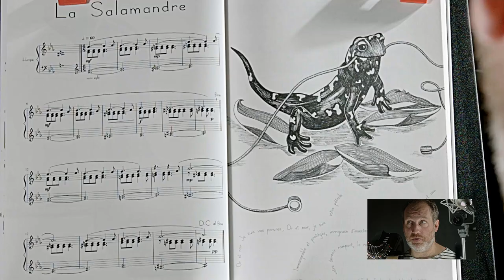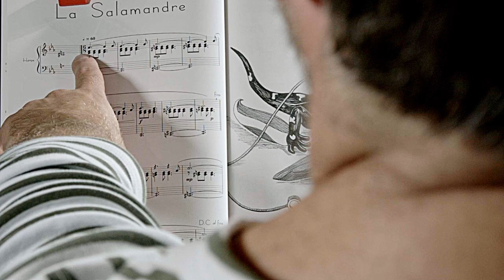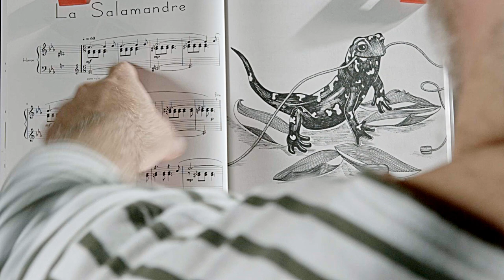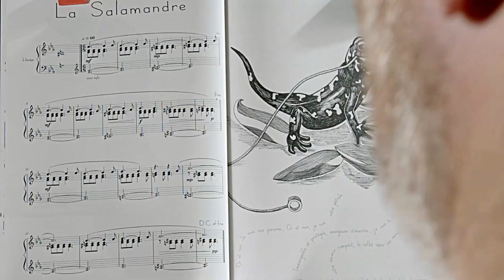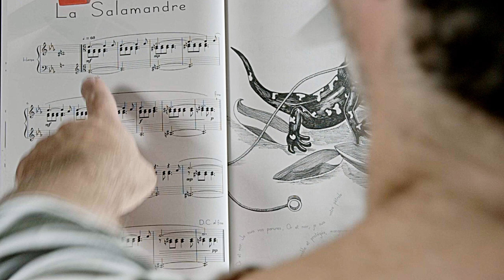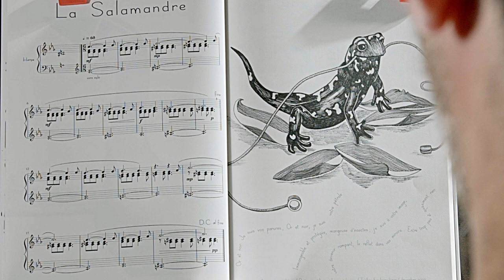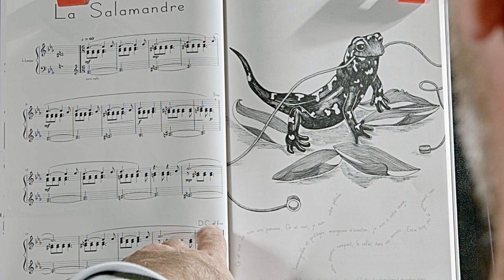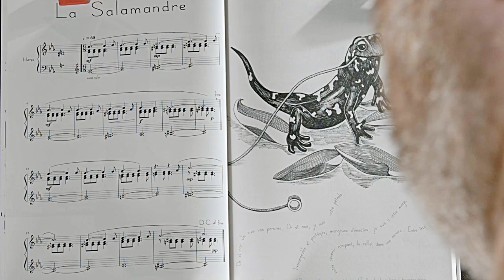Deep into the harp 10 : La Salamandre / harp tutorial / beginner / F Pernel harp & composition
Après mon challenge « one day one song » où j'ai publié une reprise à la harpe par jour pendant un an, j'ai décidé de continuer dans l'idée du challenge, mais en me rapprochant encore plus de moi.
Tout d'abord, je vous remercie chaleureusement pour vos messages, encouragements et soutiens...
Vous êtes maintenant presque 2000 à me suivre. Et vous m'avez permis de découvrir beaucoup de belles musiques.

je ferai de long tutoriels à destination des harpistes. Nous aborderons mes compositions en travaillant le texte, la technique, les choix de compositions, les anecdotes... comme lors des masterclasses que je donne en conservatoire et écoles de musique. Ces tutoriels se feront au fur et à mesure, sans récurrence particulière. S'il existe de nombreuses possibilités d'apprendre sur internet, je tiens à ce que ces apprentissages soient exigeants techniquement et j'essaierai de toujours expliquer le pourquoi des gestes et des postures.

Je voudrais garder un côté « à la carte ».
Chaque mercredi je vous propose de me donner des pistes sous chaque nouvelle composition. Vous pourrez me faire des propositions techniques : tempo / harmonie / instrumentation, technique de harpe... sachant qu'il y aura toujours une partie de harpe. Je peux également enregistrer un « vrai » piano, un « vrai » concertina et un synthétiseur analogique. Pour le reste il s'agira d'instruments virtuels (cordes, percussions, synthétiseurs). Il n'y aura donc pas de limite, sauf bien sûr la limite du temps.

Vous pourrez également me faire des propositions artistiques : « dans le style de », comme cette chanson, en s'inspirant de tel texte... voire en m'envoyant un sample, un bout de voix. Je me laisse la  possibilité d'accepter ou pas.

Merci et encore et l'aventure continue

After my "one day one song" challenge where I published a harp cover per day for a year, I decided to continue with the idea of the challenge, but to get even closer to myself.
First of all, I warmly thank you for your messages, encouragements and support...
And you have allowed me to discover a lot of beautiful music.

I will make long tutorials for harpists. We will approach my compositions by working on the text, the technique, the choices of compositions, the anecdotes... like during the masterclasses that I give in conservatories and music schools. These tutorials will be done as we go along, without any particular recurrence. If there are many possibilities to learn on the internet, I want these lessons to be technically demanding and I will always try to explain the reason for the gestures and postures.

I would like to keep an "à la carte" aspect.
Every Wednesday I will suggest you to give me tracks under each new composition. You will be able to give me technical suggestions: tempo / harmony / instrumentation, harp technique... knowing that there will always be a harp part. I can also record a "real" piano, a "real" concertina and an analog synthesizer. For the rest it will be virtual instruments (strings, percussions, synthesizers). There will be no limit, except of course the time limit.

You will also be able to make artistic proposals: "in the style of", like this song, inspired by such text... even by sending me a sample, a piece of voice. I leave myself the possibility to accept or not.

Thank you and again and the adventure continues